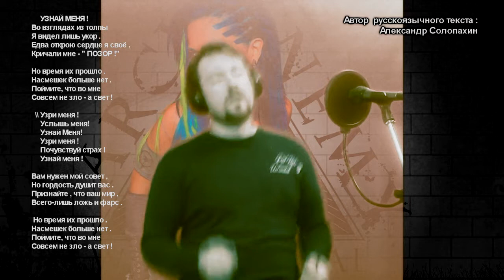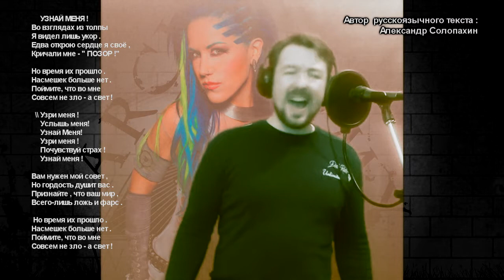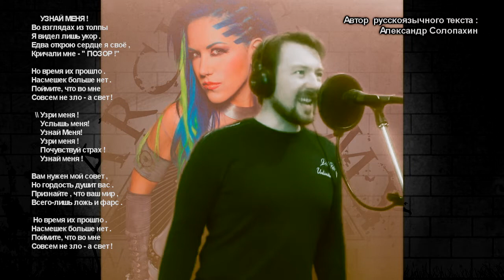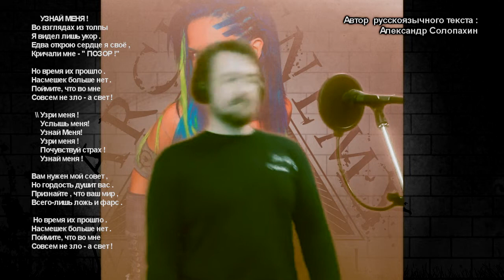Arch Enemy - You will know my name . Кавер на русском языке.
Автор  русскоязычного текста и исполнитель Александр Солопахин.